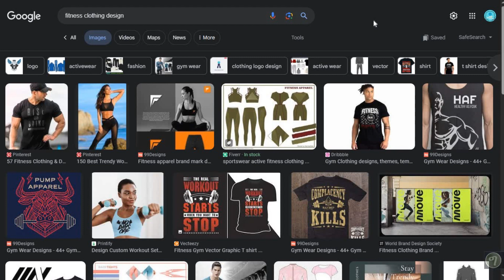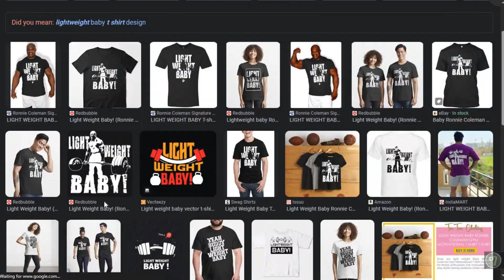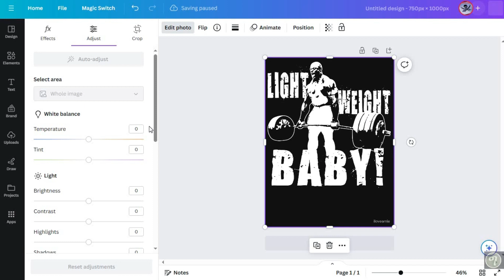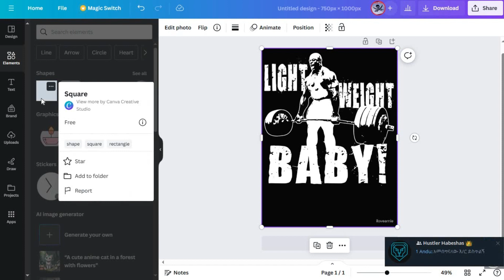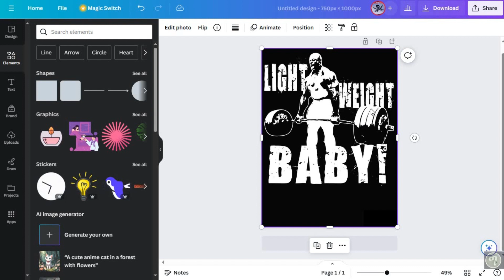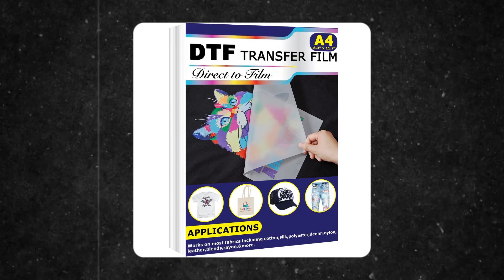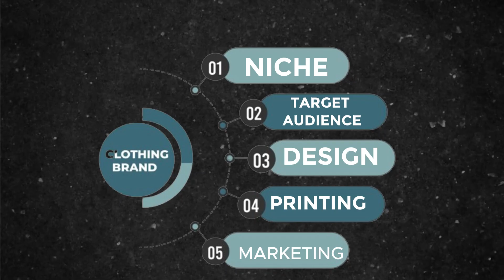I Started Clothing Brand in Ethiopia ቲሸርት በመሸጥ ብር ይስሩ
in this video i will show you how to start clothing brand and money in ethiopia make sure to watch till the end